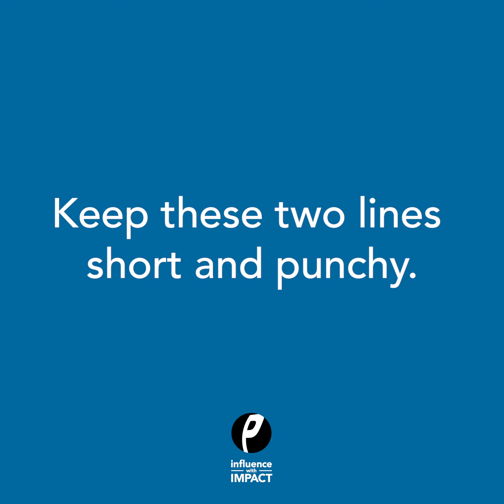LinkedIn increases character limits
Run out of space on your Headline and About section?
LinkedIn’s just given you more. Here are the details.

As you probably know already, there are specific limits to how much content you can insert into each section of your LinkedIn profile. They’ve recently changed the limits to the two most important sections. Remember that character limits include spaces!

The headline used to be limited to 120 characters and the About section used to be limited to 2000. Both of those limits have been increased so you now have the opportunity to add some content if it helps to increase engagement with your target audience.